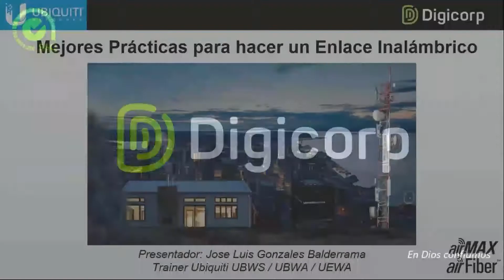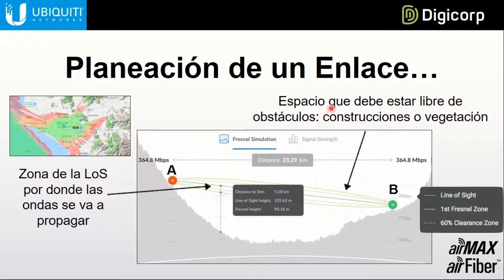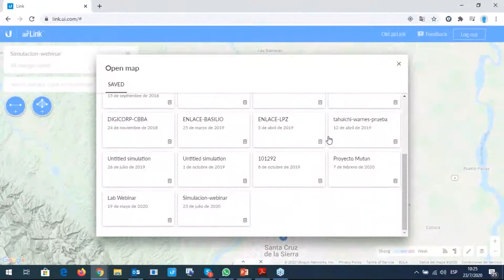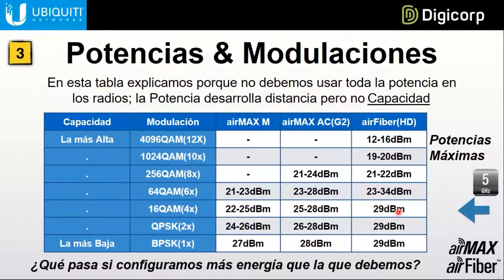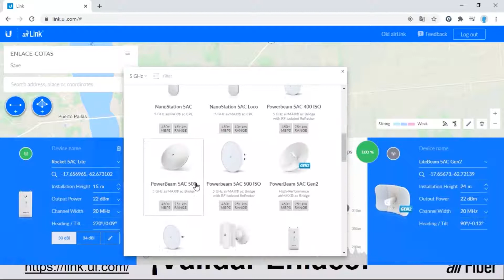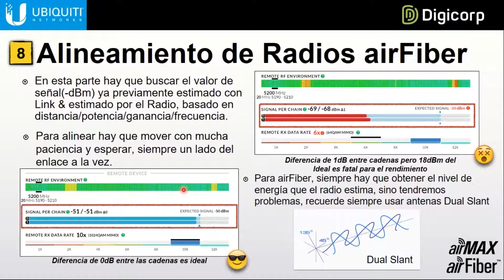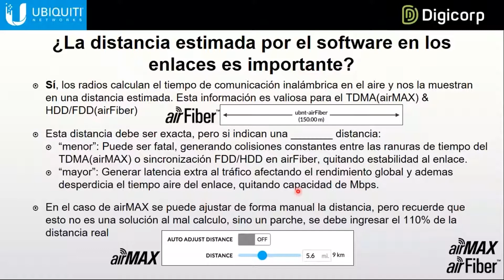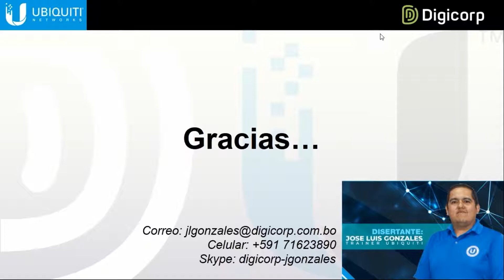Mejores Prácticas para hacer un Enlace Inalámbrico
CONTENIDO:
o ¿Qué es un Radio Enlace?
o ¿Selección de Frecuencia? ¿En qué afecta?
o ¿Qué es la Línea de Vista(LoS)? Link-Demostración
o ¿Cómo seleccionar un Radio para un Enlace Inalámbrico?
o ¿Ancho de Canal ideal? & Detalles de una Instalación
o Entender valores de “-dBm” en alineamiento & frecuencia
o airTime & Funcionamiento del TDMA
o Antenas para PtMP, ¿Cómo escoger la ideal?